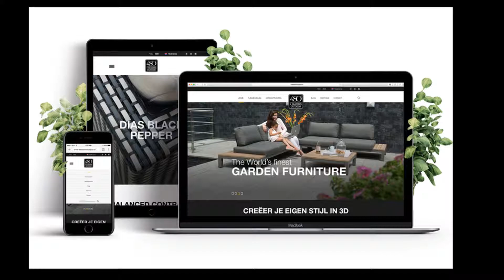4SO Coruna Dining Derby Table || Tuinmeubelen.nl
4SO Coruna Dining Derby Table  || Tuinmeubelen.nl

De 4 Seasons Outdoor Coruna diningstoelen en de Derby tuintafel tuinset is een echte aanwinst voor in je tuin of op je terras. De stoelen zijn gemaakt van aluminium, dit materiaal heeft bijna geen onderhoud nodig en is weerbestendig.  De tuintafel bevat een tafelblad van teak en een aluminium frame. Het teak onderhoudt je met teak cleaner en teak protector. Voor meer informatie over de Coruna Derby tuinset  ga je naar

Tuinmeubelen.nl
Amsterdamsestraatweg 7
1411 AW Naarden
Nederland